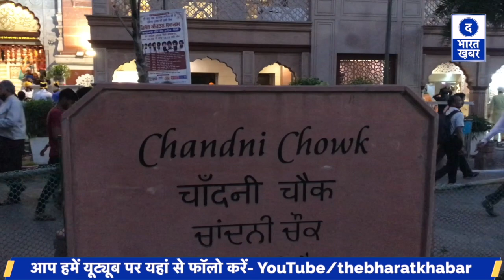Big News Update | Delhi, Mumbai, Uttar Pradesh में High Alert जारी | 30 October